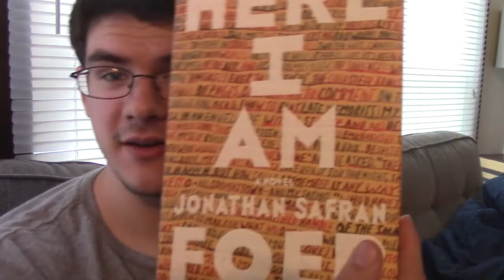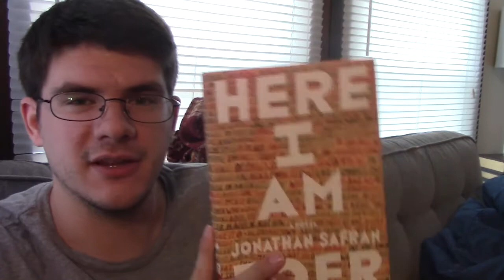Old Reviews (Day 265 - 9/21/16)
Discussing old reviews from the early days of my booktube channel, and ordering some SFF stuff from Book Outlet because they've got a sale going!